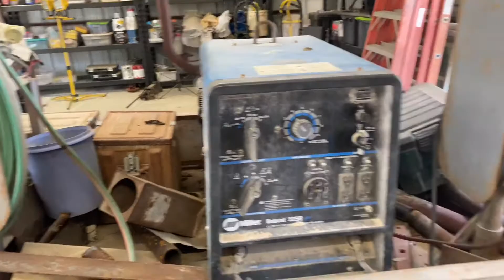Welding Trailer Improvements (Part 1)